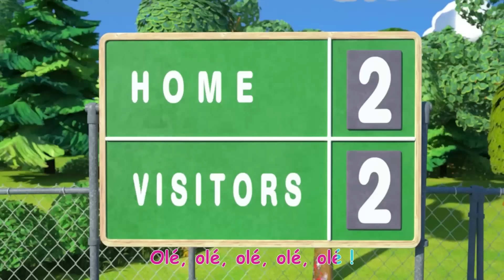Les animaux à fourrure| CoComelon en Français | Chansons pour bébés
00:00 Les animaux à fourrure
03:02 Un déguisement pour Halloween
06:11 La chanson des cinq sens
09:29 Les roues de l’autobus
12:11 Si tôt dans la matinée
14:32 Les roues de l’autobus
18:04 Traverser en sécurité
21:01 Pardon, excuse moi
24:55 Vive le foot
27:47 Comme j'aime les montagnes